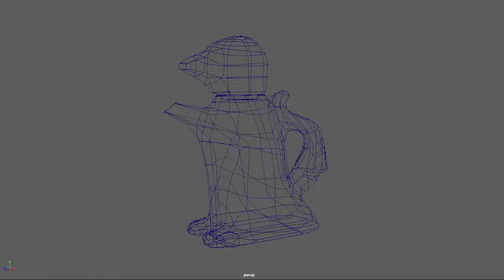Penguin Turntable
Final for basics modeling class